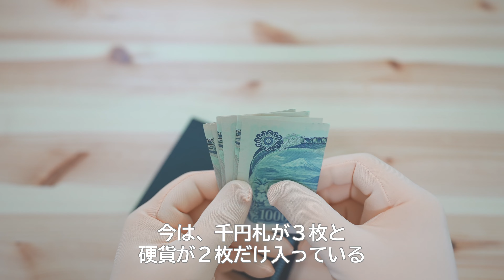【ささやく着ぐるみ】不安障害ゆるミニマリストの財布の中身【ASMRかも】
不安障害だけど、ゆるミニマリストなので「もしもの備え」と「コンパクトさ」を両立させています。

[モンベル] mont-bell トレールワレット BK（ブラック）

Apple AirTag

【取材を受けました 2019年5月】
「それでもいいから会いましょう」場面緘黙の私　「お面」で得た人生

0:00 ごあいさつ
0:23 小さいお財布がいい
0:55 お財布のご紹介
1:56 カード類
4:09 現金は最低限
5:17 全部入れても67g